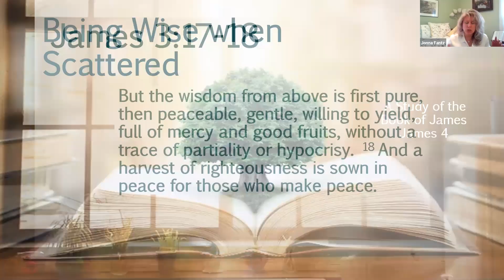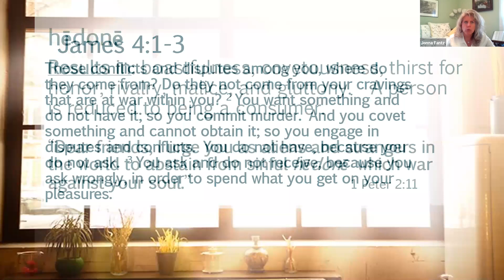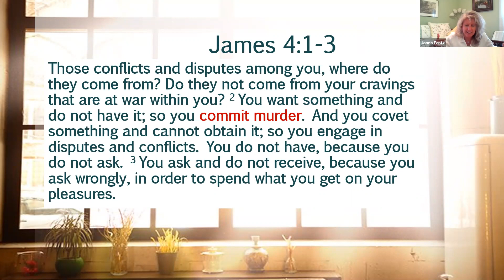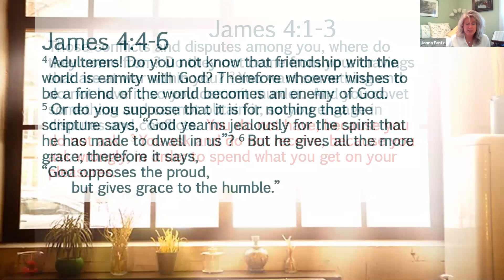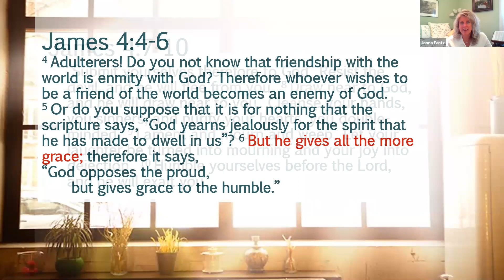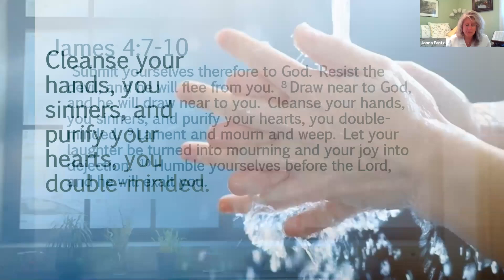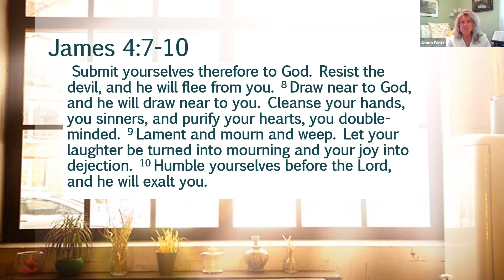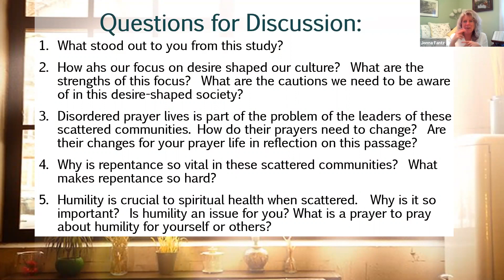Being Wise When Scattered - Week 5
Wednesday Bible Study let by Pastor Jonna Fantz
April 15, 22, 29, May 6, 13, 20, 27, 2020

It is a season of our lives where we are less connected with the real presence of each other as believers. This experience of being scattered and unable to gather is a difficult thing for a community that affirms body and soul as equally important parts of the life of faith. We were made for embodied community. How do we continue to thrive as people of faith? What spiritual issues arise in our scattered lives? The book of James is a pastor’s letter to his congregation that was unable to gather because of persecution. They were apart from each other for the first time in a new season of the church. Join me for the next seven Wednesdays through to the end of May as we listen to the deep wisdom of this game-changing book.